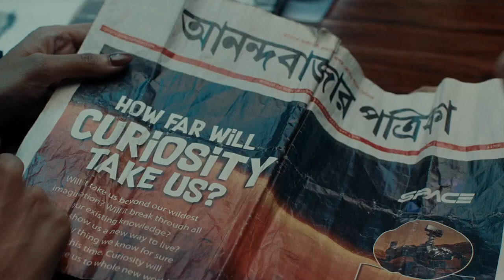UP Vidhansabha में SP विधायकों का जोरदार हंगामा, आज Azam Khan भी सदन पहुंचे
यूपी विधानसभा (UP Assembly) में आज से बजट सत्र (Budget Session) की शुरुआत हो गई. इस दौरान विधानसभा में जबर्दस्त हंगामा देखने को मिला. राज्यपाल आनंदी बेन पटेल (Anandiben Patel) के अभिभाषण के साथ ही सपा विधायकों ने जोरदार हंगामा करना शुरू कर दिया. सपा विधायक (Samajwadi Party) पहले से ही सरकार को घेरने की तैयारी करके आए थे. राज्यपाल के अभिभाषण के दौरान समाजवादी पार्टी ने महंगाई, बेरोजगारी और कानून व्यवस्था को लेकर सरकार पर सवाल उठाए और जमकर नारेबाजी की.